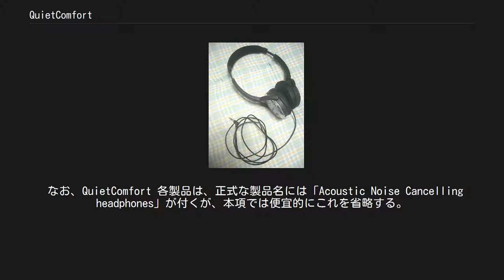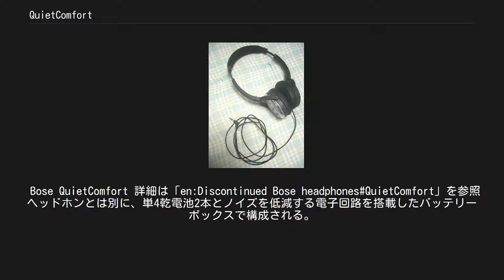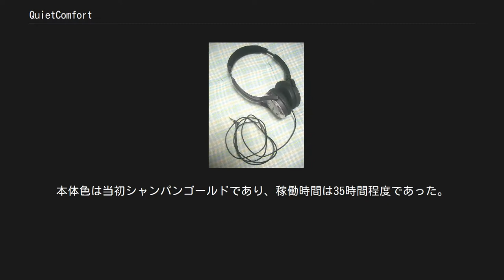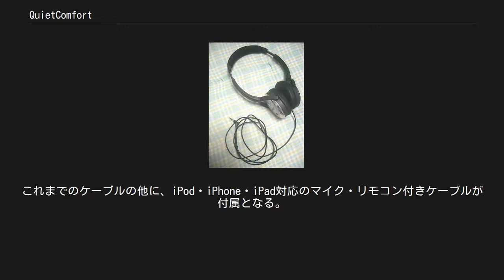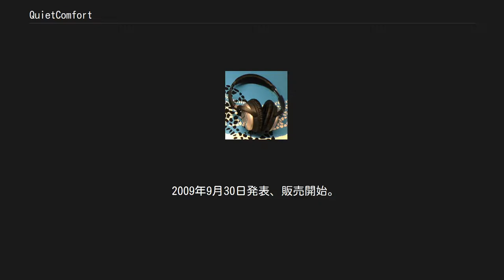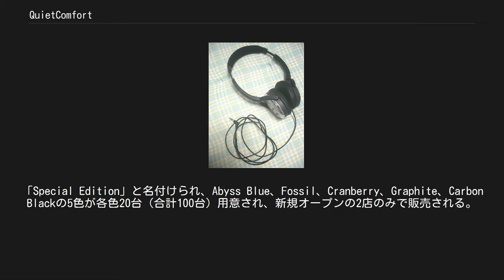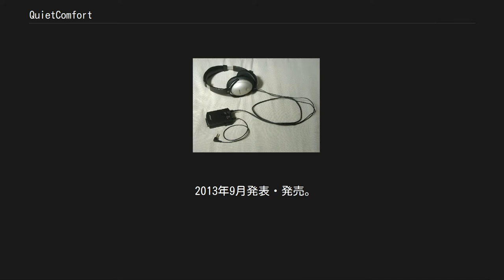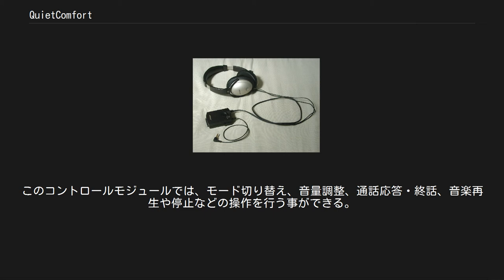QuietComfort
QuietComfort（クワイエットコンフォート）は、アメリカの音響機器メーカー・ボーズが発売したノイズキャンセリングヘッドホン。
 ヘッドホンに搭載されたマイクで外部音を拾い、その位相を逆にした音をヘッドホンから出力してノイズの低減を図っている。
安全上、中音域（人の声など）の部分はあえてノイズキャンセリングを行わないようになっている。
 なお、QuietComfort 各製品は、正式な製品名には「Acoustic Noise Cancelling headphones」が付くが、本項では便宜的にこれを省略する。
また、ユーザや販売店スタッフは「QC」と略して呼ぶ事も多い（本項でもこの略称を一部用いる）。
 日本では、2006年のトリノオリンピックフィギュアスケート競技において、荒川静香選手が練習中に装着している映像が幾度も放映され認知され始めた。
 Bose QuietComfort 詳細は「en:Discontinued Bose headphones#QuietComfort」を参照 ヘッドホンとは別に、単4乾電池2本とノイズを低減する電子回路を搭載したバッテリーボックスで構成される。
2000年にリリースされた。
 初代はこのバッテリーボックスの取り回しが悪く不評であったため、後に発売したQC2やQC3ではバッテリーボックスがヘッドホン部分に内蔵されている。
 QuietComfort 2（初期モデル） 2003年に発売開始された。
初代との大きな差はバッテリーであり、単4電池1本がイヤーマフ部分に内蔵されるように改良された。
左出しのケーブルは本体側で取り外しができ、このプラグ位置にインピーダンス調整用のスライドスイッチを備える。
また、航空機オーディオ用のデュアルプラグ、ステレオ標準プラグアダプタ、そしてキャリングケースが付属する。
重量は約170g。
価格（直販価格）は41,790円。
本体色は当初シャンパンゴールドであり、稼働時間は35時間程度であった。
 2005年にはマイナーチェンジがなされ、かねてより指摘されていたプラスチック部分の耐久性が向上し、破損しにくくなった。
他には、稼働時間が38時間と長くなり、また本体色がシルバーに改められた。
後継機種のQC15の発売に先立って製造中止となる。
 QuietComfort 3 2006年発表。
QC2のノイズキャンセル機能や音質は損なわず、大幅に小型・軽量化された（170gのQC2に対し、QC3は150g）。
耳をすっぽりと覆うアラウンドイヤータイプの今までのモデルとは異なり、イヤーパッドを耳に押し付けるオンイヤータイプを採用。
また、駆動方法も単４乾電池で動くQC2に対して、専用のリチウム充電池を採用し充電用アダプタも付属している。
その他はQC2と同様にキャリングケースと航空機オーディオ用のデュアルアダプタが付属する。
但し、ステレオ標準プラグアダプタは廃止された。
価格（直販価格）はQC2の41,790円よりも高く、47,250円となる。
 2012年5月22日には、標準添付品の追加が発表された。
これまでのケーブルの他に、iPod・iPhone・iPad対応のマイク・リモコン付きケーブルが付属となる。
これは3つのボタンで音量調節、音楽の再生/一時停止/スキップ操作や、電話の着信応答/終話の操作ができるもので、対応機種（当時）はiPhoneが3GS以降、iPod touchが第2世代以降、iPod nanoが第4世代以降、iPod classicが120GB/160GBモデル、iPadは初代から全てが対応となっている。
同月25日から販売開始。
価格は変更無し。
 2009年9月30日発表、販売開始。
QC2の後継機としてノイズキャンセル機能を大幅に向上させたモデル。
型番の数字が「15」になったのもこのキャンセル能力の飛躍的な進歩を表し、機能追加による効果の高さを示している。
また価格（直販価格）は41,790円から39,900円と値下げされた。
 QC2との相違点は、外観についてはハウジング部中央にある楕円形のリングパーツの上部に3つの穴が空いたこと、ハウジング下部に“QuietComfort 15”の型番表示がされたことで、それ以外はQC2を踏襲している。
内部設計についてはノイズ検出用のマイクを内側に設置していた（フィードバック方式）が、QC15では外側にもマイクを設置し両側をそれぞれ連動させて高いキャンセル能力を実現している（外側にマイクを設置するの...